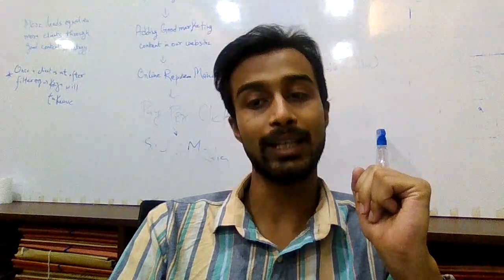ADR POST INDEPENDENCE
LEXCLIQ IS AN INITIATIVE OF LEXIS AND COMPANY, by Dr Anupam Kumar Mishra (Founder).

We are India’s Leading Law Firm
“The firm has always strived to create and implement innovative and effective methods of providing cost-effective, quality representation and services for our clients and will continue to meet and exceed the expectations of our valued clients.”

Telegram (SMS "JOIN" TO RECEIVE REGULAR UPDATE)

LEXIS AND COMPANY is a full-service law firm, with a PAN India presence, providing innovative legal solutions to its domestic as well as international clients. The firm offers a large portfolio of legal services. We are headquartered at New Delhi with branch offices in Mumbai and Lucknow and network offices at Bangalore, Hyderabad, Pune, Chennai, Kolkata and Goa.

The stimulating work environment brings together the best legal brains at LEXIS AND COMPANY to take care of the legal needs of our clients. The 20-lawyer strong team comprises of experienced, dynamic, enterprising and innovative legal experts having outstanding academic and professional records.

Under the able guidance of five partners who are leading experts in various areas of law, highest standards of services are maintained and seamlessly delivered to clients.

We strongly believe that a trusted relationship is built on the foundation of shared values and deep understanding of our clients’ needs. Thus, we blend professional expertise with the business objectives of our clients and develop a strong grasp of their businesses before coming up with bespoke solutions.

Our clients view LEXIS AND COMPANY as their “partners in growth” as we ensure that they retain their competitive edge in their respective business areas by concentrating on their core competencies, while we take care of their legal issues.

LEXIS AND COMPANY has expertise and experience across various sectors such as intellectual property rights, pharmaceuticals and healthcare, start-ups, e-Commerce, banking and finance, taxation, infrastructure and real estate, technology, media and telecommunication, corporate and commercial law, family law, and immigration services.

Our Core Values:
We lay strong emphasis on and imbibe in our team and at our work place.
The Values of Honesty and Integrity
Dedication
Transparency in Communication
Diligence and Accountability for Our Services

Our Strength:
We at LEXIS AND COMPANY derive our strength through:
PAN India Presence
Partners with extensive experience
Cost Effective & Personalized Services
Quick Turnaround Time
Effective Communication
Handling Complex Transactions
Excellent Infrastructure
Wide Spectrum of Clients
Represent Fortune 500 Companies
Represent Big Corporates & Prominent Individuals at various Courts in India

FREE OFFER FOR ALL OUR AUDIENCE: NOW GET A DIGITAL VISITING CARD WITH MINI WEBSITE ABOSLUTELY FREE.